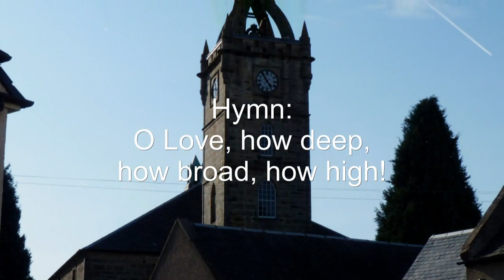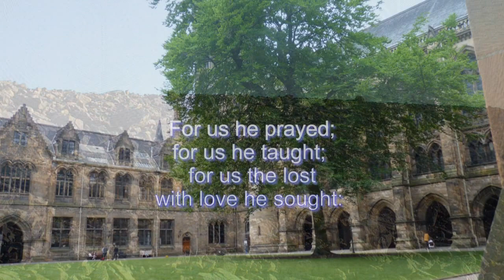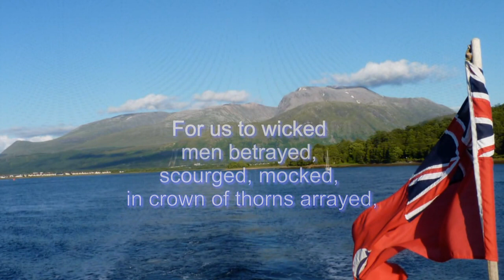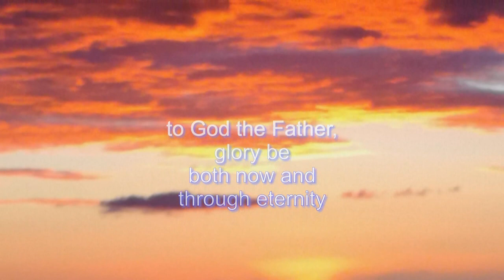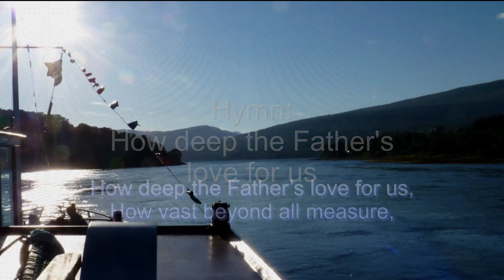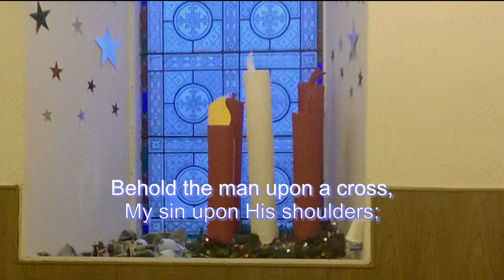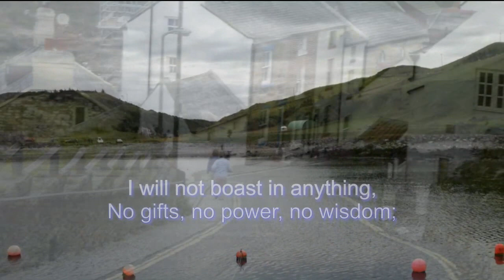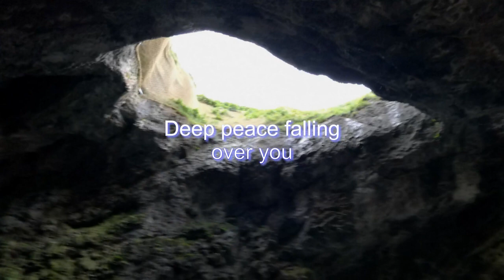Good Friday Service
Good Friday Service from East Kilbride Old Parish Church